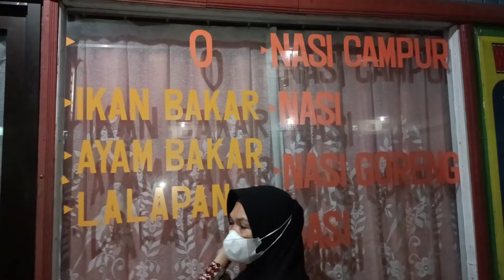SILATURAHMI KE RUMAH TEMAN YANG LAMA GAK KETEMU